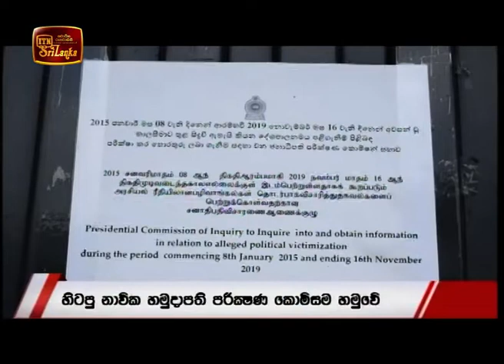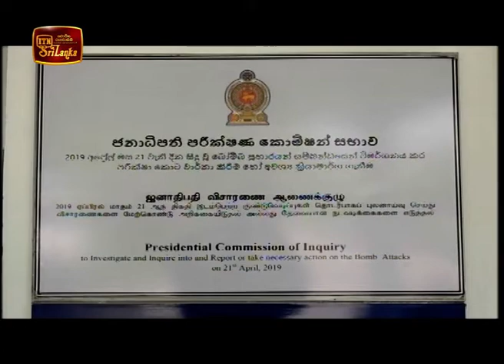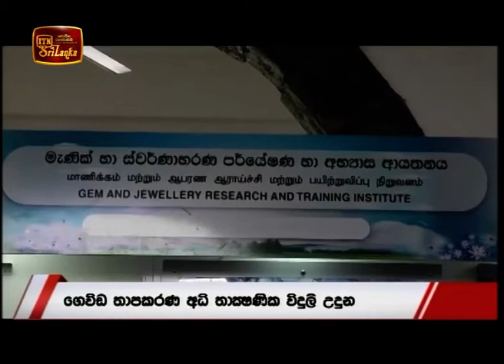ITN News 2020-02-11 | 09.30 PM